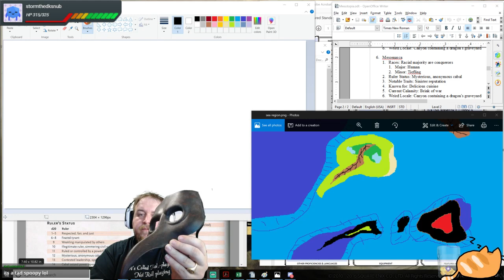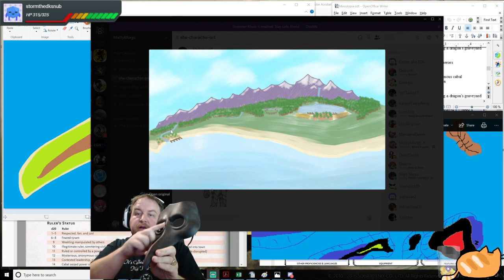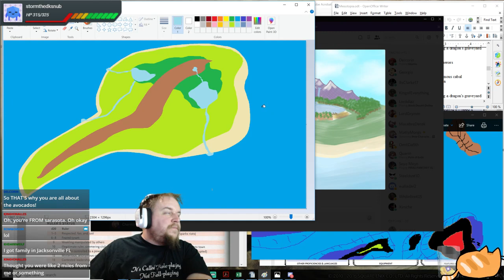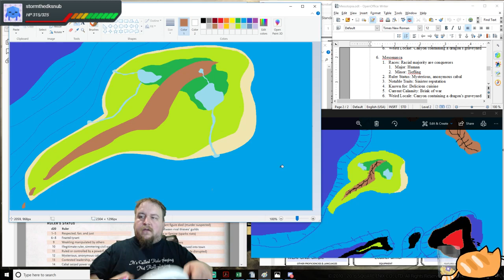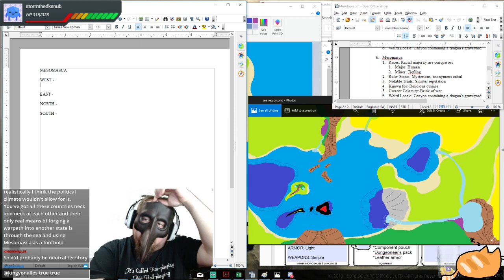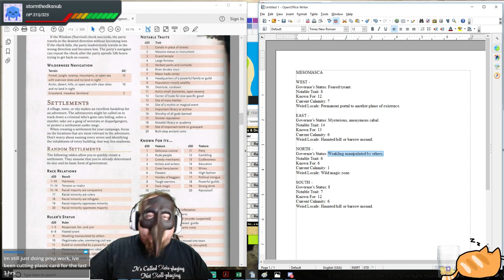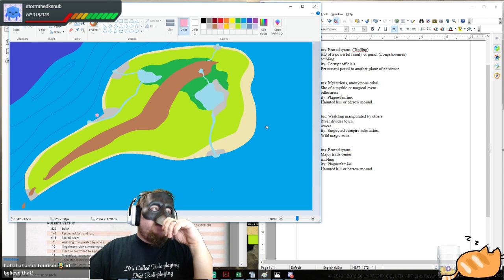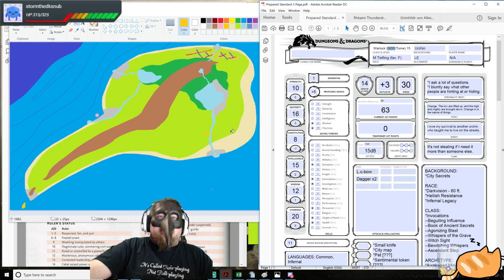D&D 5E Map Design: Mesomasca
We focus on Mesomasca, one of the nations in the Mesotopia region. In this session we detail the map some around it, create four regions, and give flair to each region in turn. This is a little closer view of world building as a DM!